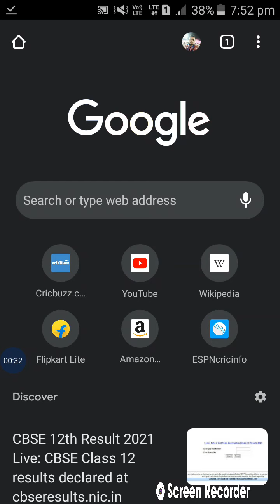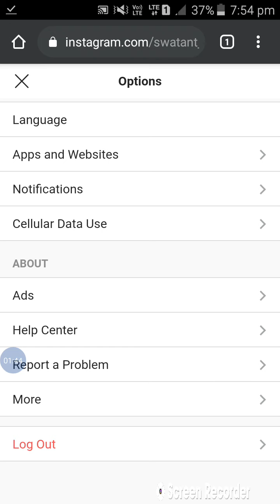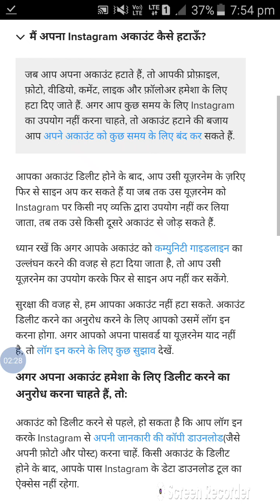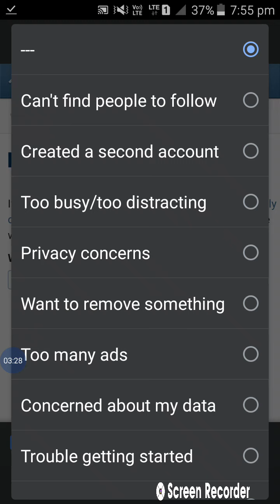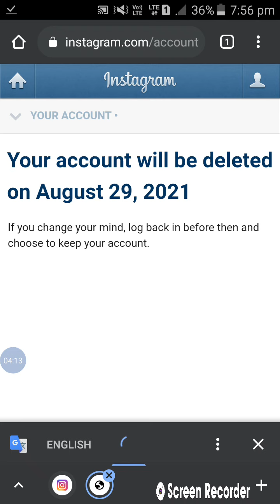instagram को delete करने का इससे अच्छा तरीका किसी को पता नही